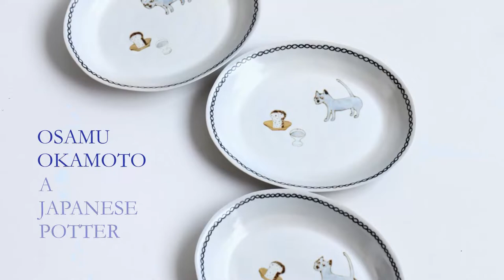岡本 修 Osamu Okamoto